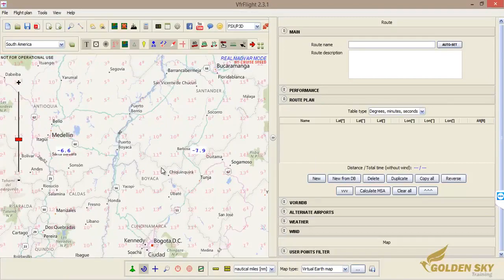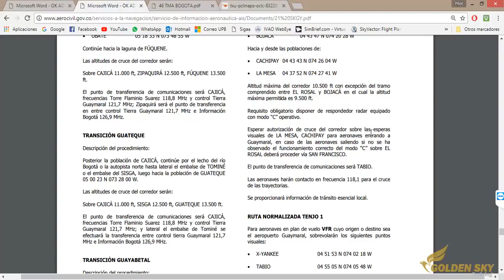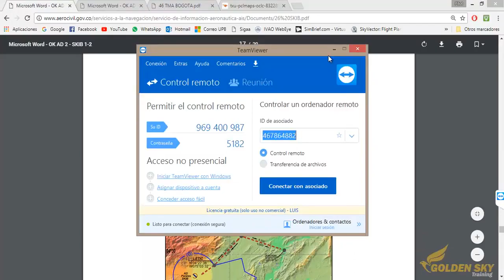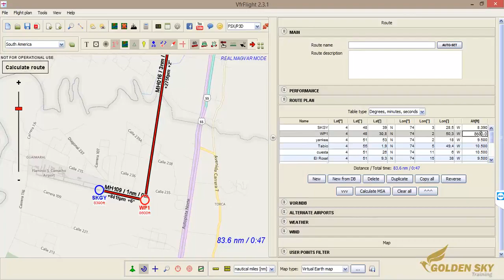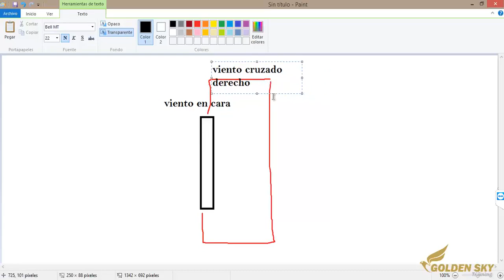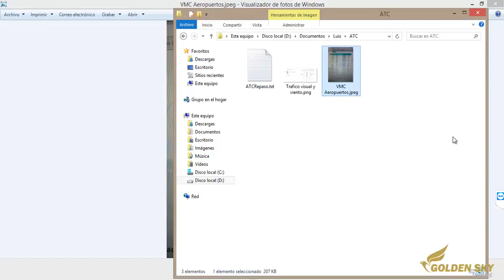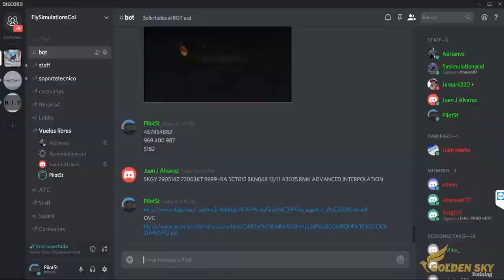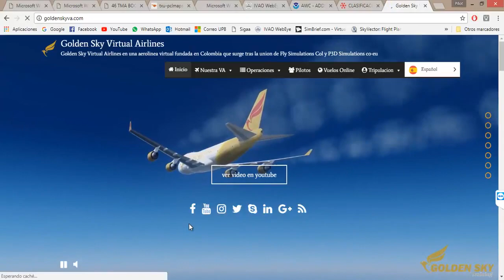VideoTutorial vuelo VFR en español - Ploteo ruta de vuelo visual con el programa VfrFlight (GSK VA)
Tutorial completo de como se plotea una plan de vuelo VFR (vuelo visual) con el programa VFR flight! Clase de la aerolinea virtual goldensky VA por el capitan Luiz Diaz.